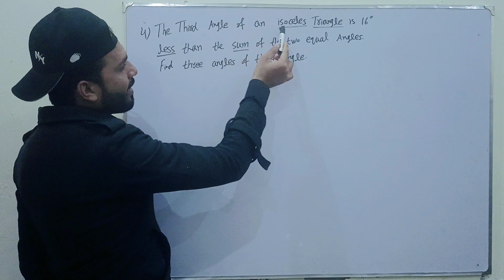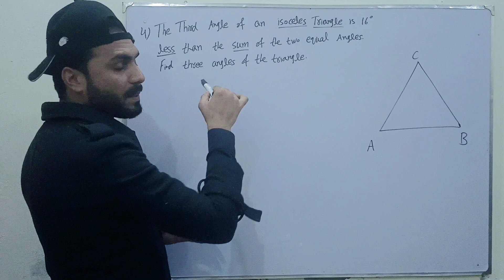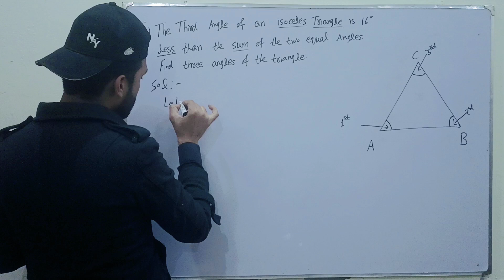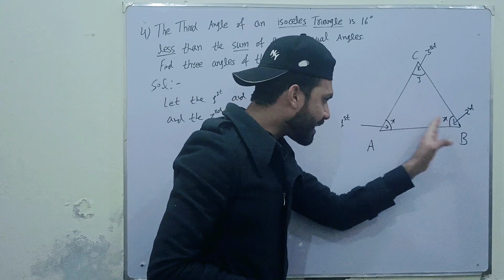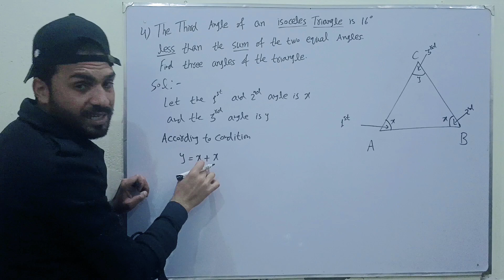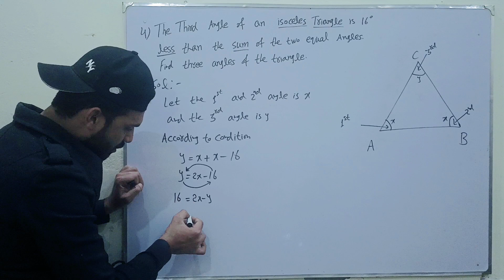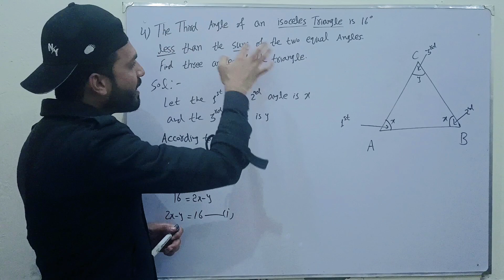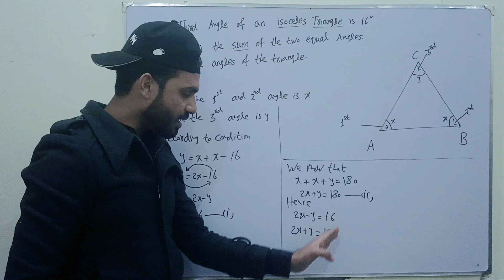9th Class Math | Exercise 1.6 | Question # 4 | Lec # 10 | Ch 1 Matrices | Lec Delivered By M.Imran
9th Class Math | Exercise 1.6 | Question # 4 | Lec # 10 | Ch 1 Matrices | Lec Delivered By M.Imran
1 week inversion method results
can i do the inversion method on my period